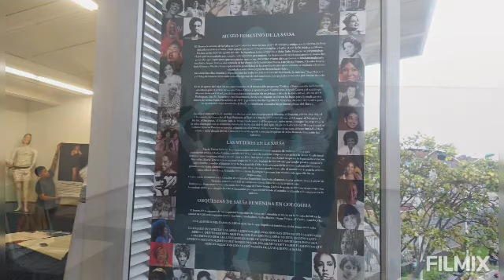6 de enero de 2022